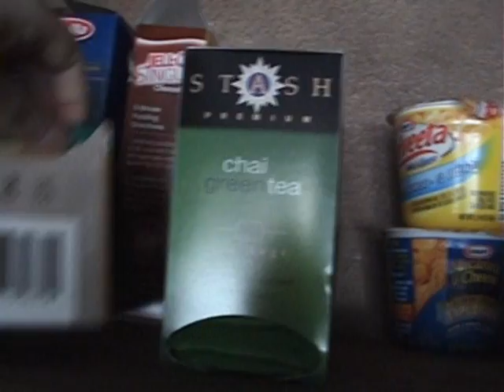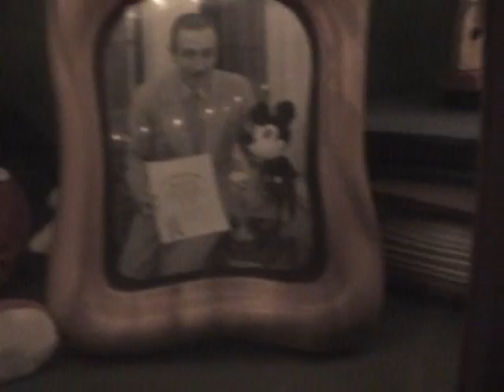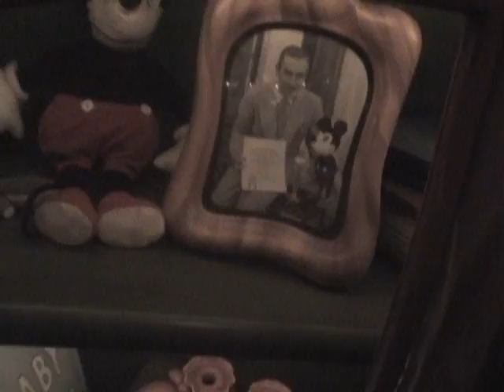My trip to Disneyland & California Adventures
My family took a trip to Disneyland, and let me invite a friend. She and I used these 10 yr old, unexpiring military park hopper tickets and had our own adventures. It's my last summer in SoCal, and I'll be going back to college soon. This video is a documentary of sorts for what probably have been my favorite adventure this summer. I hope you enjoy!